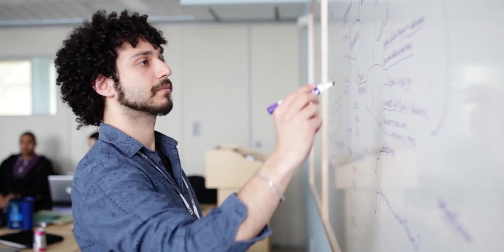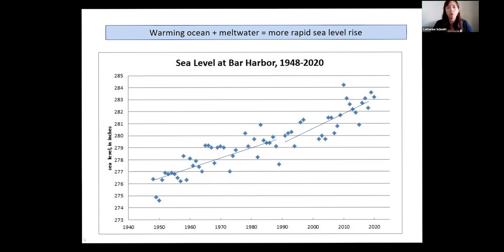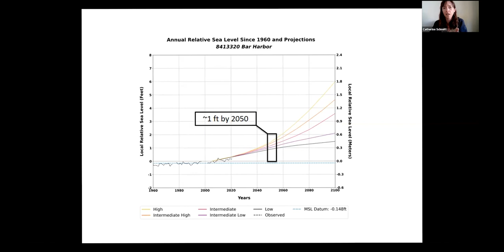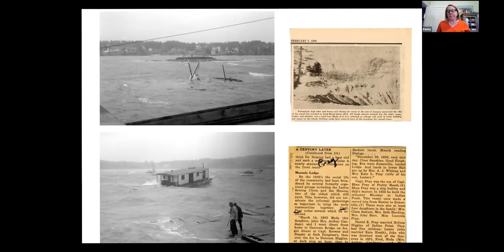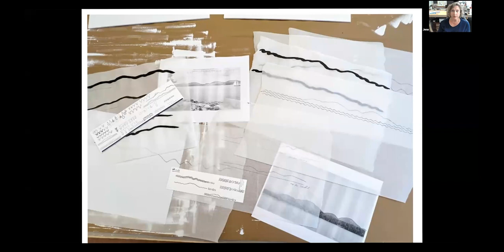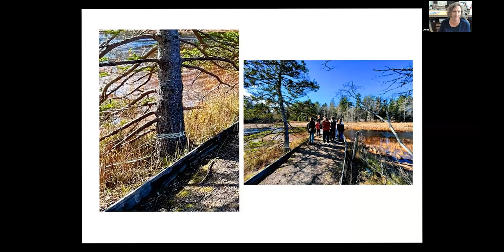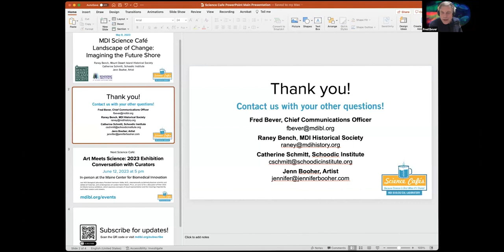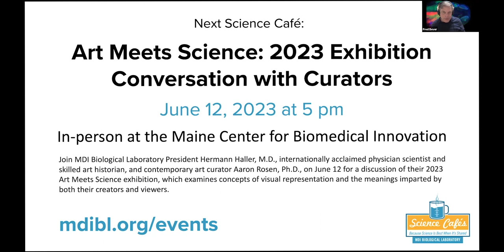MDI Science Café: Landscape of Change: Imagining the Future Shore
How will rising seas affect the places we care about? Mount Desert Island Historical Society Executive Director Raney Bench, artist Jennifer Booher, and Schoodic Institute Science Communication Specialist Catherine Schmitt discuss an ongoing project to document sea level rise around Mount Desert Island.